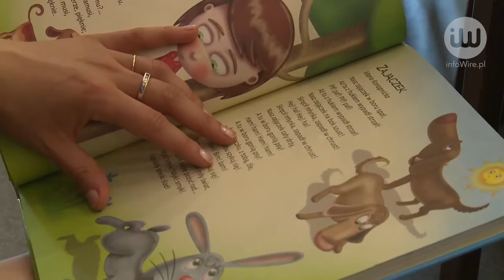By dziecko nie rozmawiało z obcymi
Edyta Szmit – psycholog, Przystań Psychologiczna